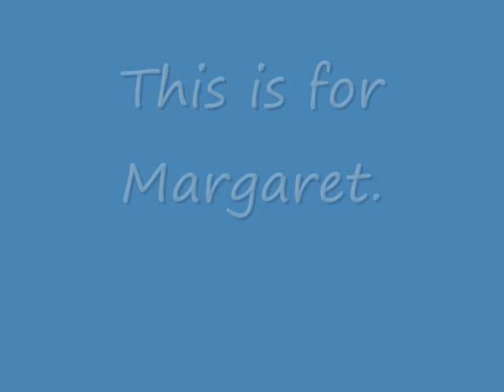Monday's Choice for Margaret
Ahhh...friendship.  Hope you guys enjoy!